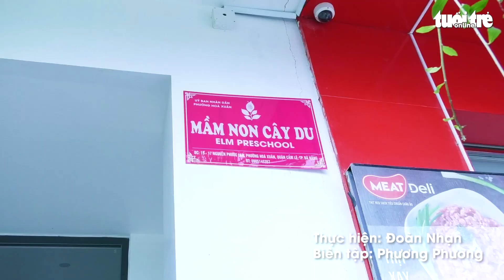Cô giáo bạo hành, bỏ đói trẻ ở Đà Nẵng bị phạt 20 triệu đồng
TTO - UBND quận Cẩm Lệ, TP Đà Nẵng vừa có quyết định xử phạt hành chính đối với cô giáo P.T.G. - đồng sáng lập nhóm lớp Elm School. Đây là cô giáo có hành vi bạo hành, bỏ đói trẻ.